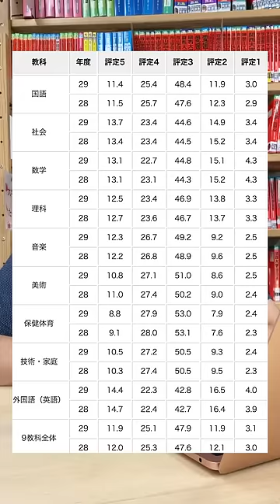中学生の成績の普通は、３ではない！！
勉強に悩む中学生＆保護者向け
神奈川県川崎市麻生区の完全個別指導塾、『阿部塾』が勉強方法や受験情報などをどんどん発信していきます。

塾長　阿部一彦（あべ・かずひこ）
学生の頃、個人塾で4年間アルバイト。
都内学習塾に4年、大手学習塾に10年間勤務。
これまでに指導した生徒は2,000名以上。業界誌への寄稿や講演会なども多数。
2018,2020年に、神奈川県公立高校入試速報で、TV出演し、理科を解説。

少子化などの課題に備えて塾業界を支えるコミュニティである
一般社団法人地域教育支援機構（RESO）の理事も兼任。